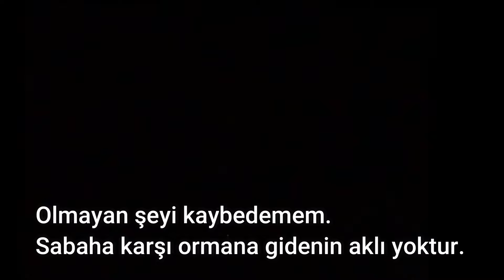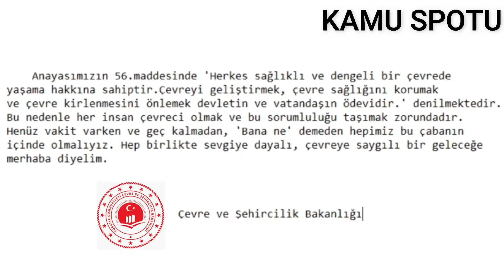DEĞİRMENAĞZI ŞELALELERİ | Gazeteciler Ormanı VLOG | Zonguldak , Kozlu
Daha öncelerden keşif gezilerimizden bildiğimiz bu güzel ormana birde sabaha karşı saat 5 sularında girmek istedik. Gece girdiğimizden ve pekte hazırlıklı olmadığımızdan dolayı videonun 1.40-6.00 dakikaları arasında görüntü yerine sohbetlerimiz var. Bizi mazur görünüz.
Doğa yürüyüşleri ve gezginler tarafından oldukça bilinen ve ' elimizin altındaki cennet ' olarak da isimlendirilmiş şehrin gürültüsünden ve kalabalık yalnızlığından arınmış hem stres atmak olsun hem kafa dinlemek olsun gayet güzel bir yer. Gündüzleri insanlar tarafından aktif olarak kullanıldığı için zamanla kendine patika yolu edinmiş hoş bir yer. Ancak sabaha karşı bilakis gece girildiğinde tüyler ürpertici olabiliyor. Eğer yolunuz Zonguldak'a düşerse mutlaka gelip görmeniz , sevdiklerinizle oturup pikniğinizi yaptıktan sonra arkanıza yaslanıp  kuşların şarkısını dinlemelisiniz.
Şelaleyi bilenler farklılık yapmak isterlerse patika yoldan devam edip doğa yürüyüşü yapabilirler. Ayrıca şelale 5 katlı bir şelale. Yani gördüğünüz ilk şelaleyi tırmandıkça yeni bir şelale karşılıyor sizi. Böyle böyle tırmanarak tam 5 kat çıktıktan sonra Dağın zirvesine çok yaklaşıyorsunuz ve düz bir patika sizi bekliyor. Ancak ilerisi gene orman olduğu için geldiğiniz yol güzergahından geri dönmelisiniz.
Sevgilerle kalın.. Hoşçakalın.